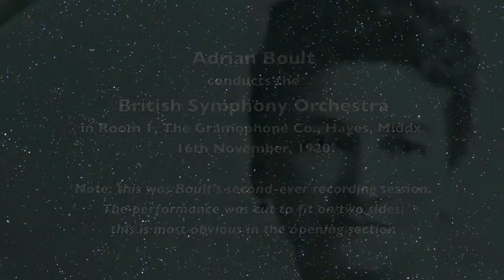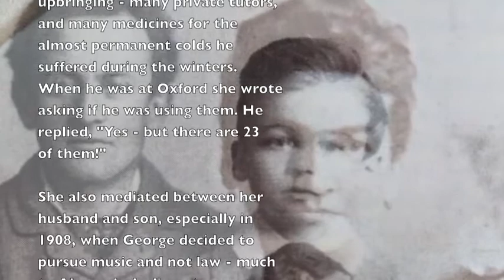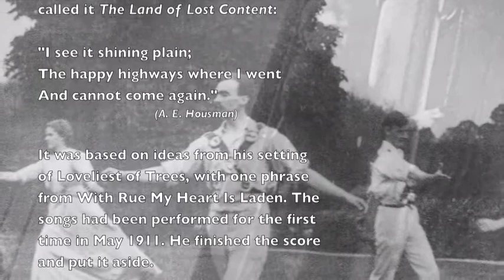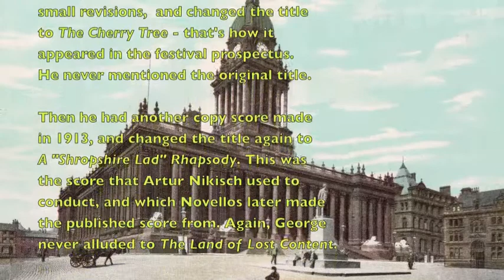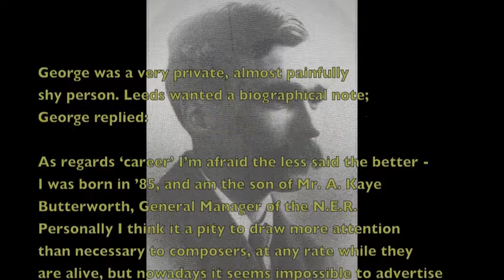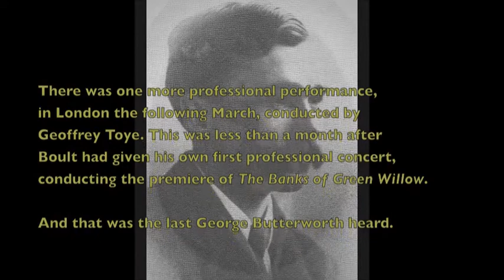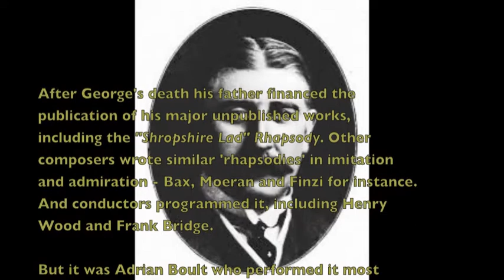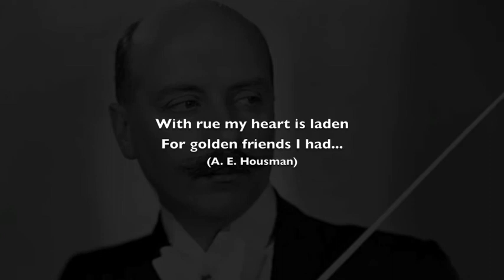George Butterworth: A "Shropshire Lad" Rhapsody (first recording, 1920)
Adrian Boult conducts the British Symphony Orchestra in his second-ever recording, made on November 16th, 1920 at the Gramophone Co. offices in Hayes. This was also the first recording of anything by Butterworth.

Boult would make four more commercial recordings of this, the last in 1973 for Lyrita.

The piece is cut by about 3 minutes to make it fit on two 78 rpm sides.